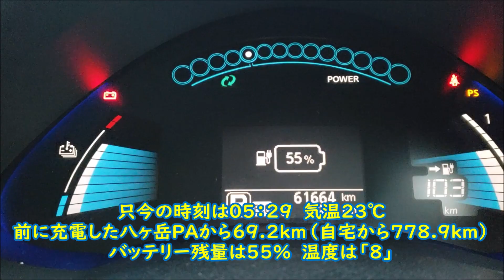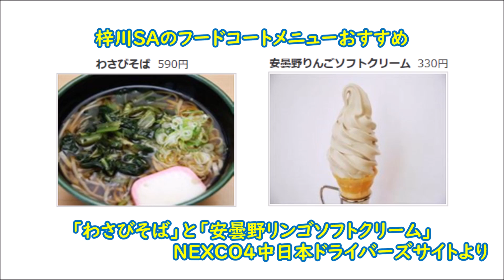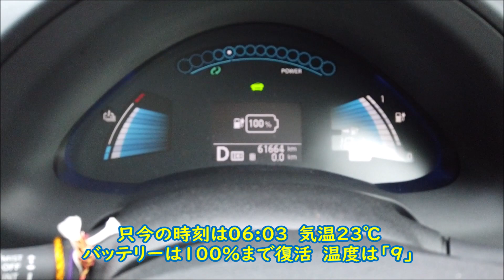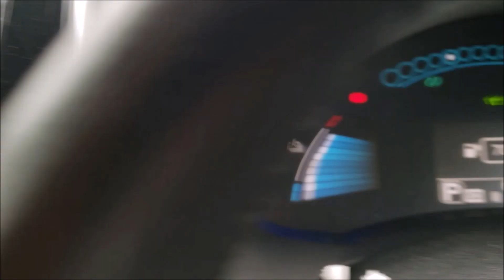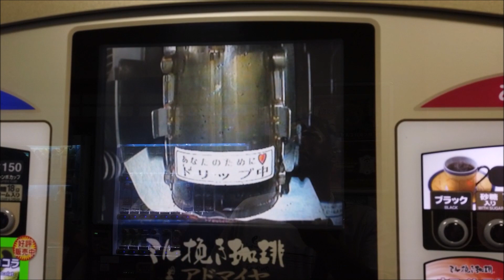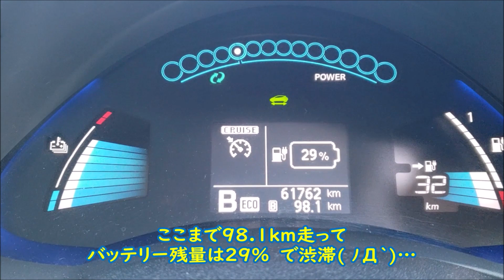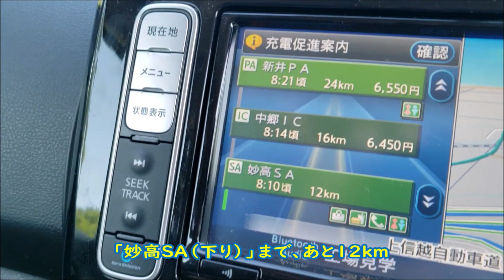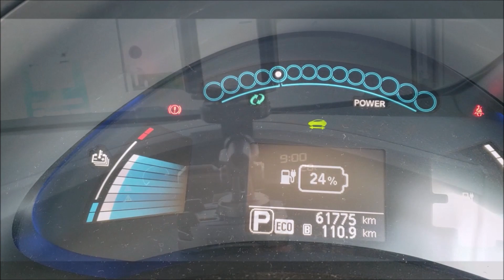「初期型日産リーフ24kwh 真夏の往復1000㎞里帰りの旅」その10 諏訪湖SA→妙高SA 電欠しちゃうかも、、、(´；ω；`)ｳｩｩ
旅動画を中心にUPしていますパークと申します。

「初期型日産リーフ24kｗh 真夏の往復1000ｋｍ里帰りの旅」その１０
諏訪湖SAー妙高SA
なかなか充電できずに走り続け、やっと充電スポットの妙高SAに着くかと思ったら12ｋｍ手前で渋滞、、、(´；ω；`)ｳｩｩ

真夏の炎天下でのリーフ君の奮闘！？をご覧ください！

撮影機材
DJI OSMO POCKET